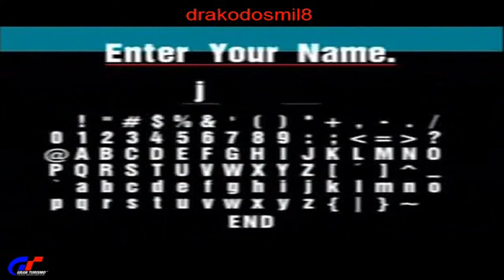GRAN TURISMO 1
GRAN  TURISMO 1 (PS1) (GAMES) PARA LA (PS1)
GRAN  TURISMO 1 Playstation 1 Y PARA LA (PS1)
:::::::::::::::::::::MI CANAL DE YOUTUBE:::::::::::::::::::::::::::::
::::::::::::::::::: ::::::::::::::VIDEO GAMES::::::::::::::::::::::::::::::::::
::::::     :::::JUEGO GRAN TURISMO VIDEO CLASICO::::::::::::
;;;;;;;;;;;;;;;;;;;;;;;;;;;;;;;;;;;;;;gran turismo;;;;;;;;;;;;;;;;;;;;;;;;;;;;;;;;;;
;;;;;;;;;;;;;;;;;;;;;;;;;;;;;;;;;;;;;;;;;;2015;;;;;;;;;;;;;;;;;;;;;;;;;;;;;;;;;;;;;;;;;;